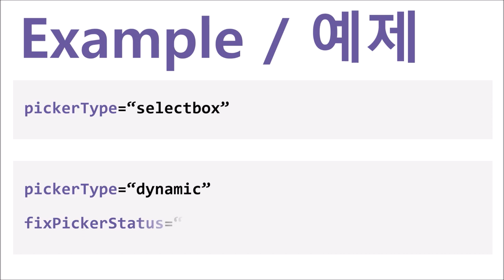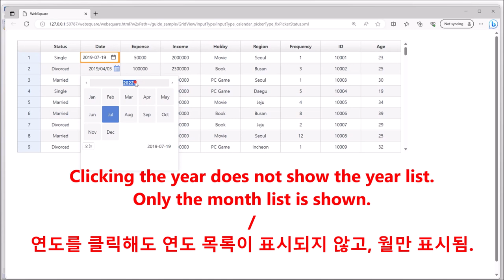gridView.column - inputType="calendar" & pickerType | WebSquare5 - Quick Guide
00:00 Introduction
00:10 Goal
00:19 Usage
00:33 DEMO
01:34 End of DEMO

Decide how to pick months and years on the calendar in inputType=“calendar” column.

Related APIs
   inputType="calendar"
   pickerType
   fixPickerStatus